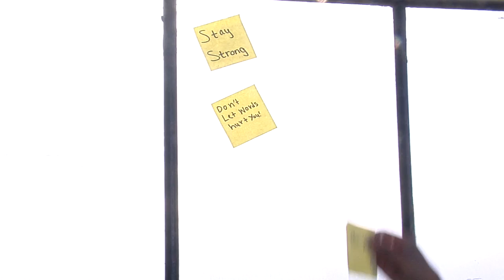"Labels" - Gemini, REU, C Mac (Music Video)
Labels
Gemini, REU, C Mac
from Mind's Eye by BUMP Records

A class project by Reel Life 2016